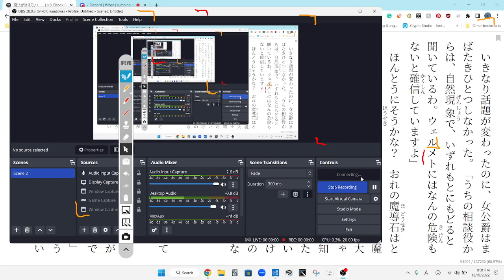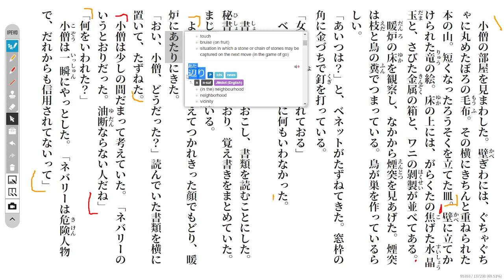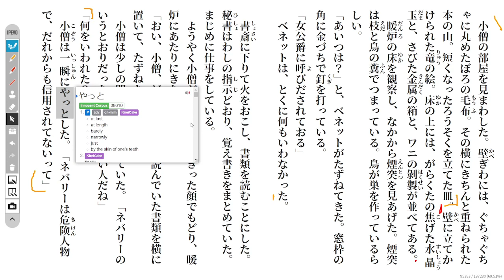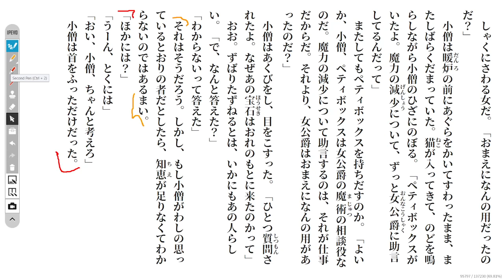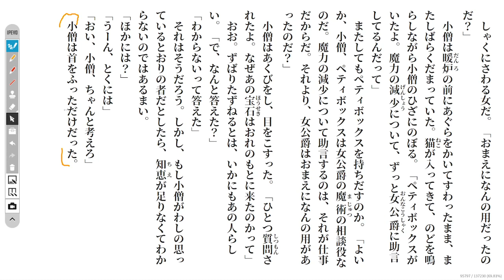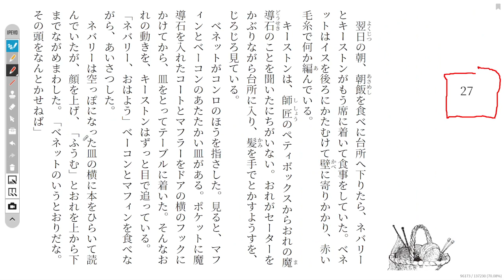The Magic Thief Disscussion 78 魔法が消えていく…